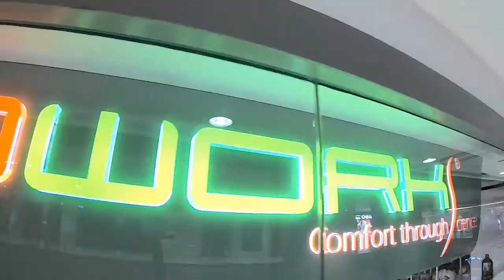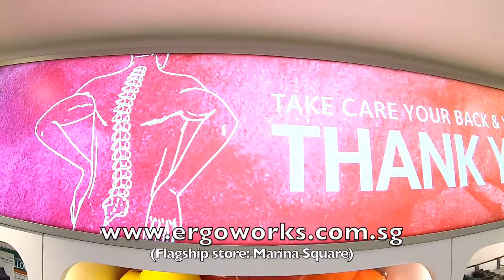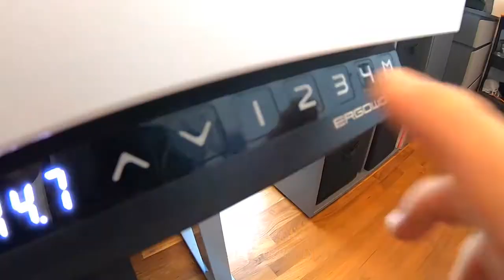WFH Shopping At Ergoworks